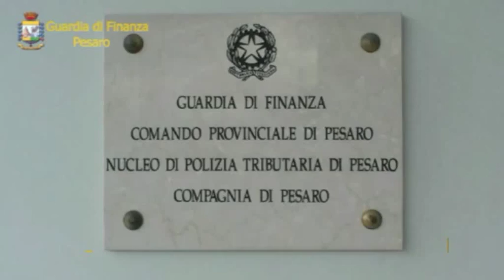Producevano bottiglie di liquore con marchi delle forze dell'ordine, 5 denunce